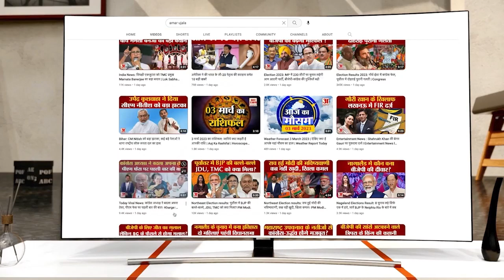विंध्याचल मंदिर में पुलिस और पंडे भिड़े, सप्तमी तिथि पर उमड़ा मां के दर्शनार्थियों का रेला। Navratri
आदिशक्ति की आराधना के महापर्व नवरात्र की सप्तमी तिथि पर विंध्य धाम की सभी गलियों में दर्शनार्थियों की लंबी कतार लगी है। मां विंध्यवासिनी के दरबार में बिना लाइन के दर्शन-पूजन कराने को लेकर पुलिस और पंडे भिड़ गए।